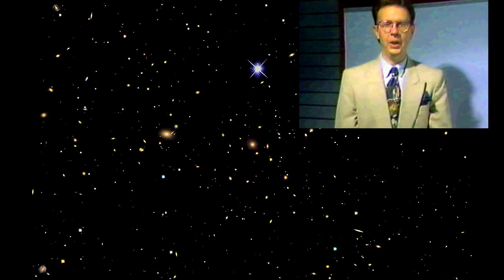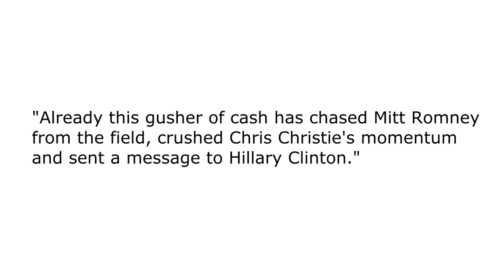Look! Up in the sky!